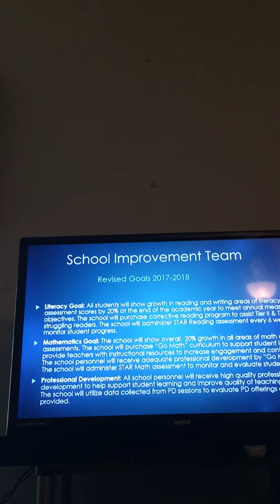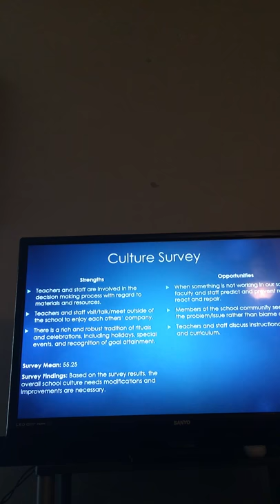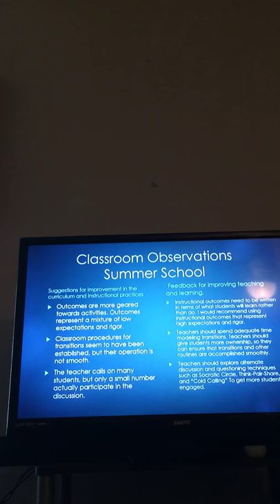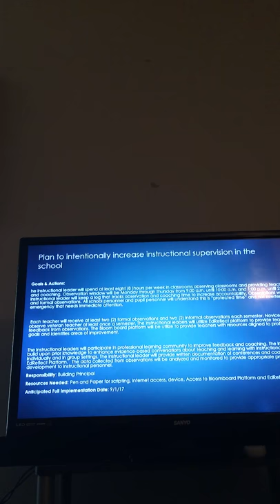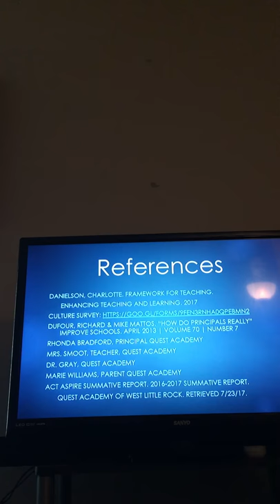Supervision of Instruction Program Project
Dennis Felton HSU Summer II Dr. Jenkins